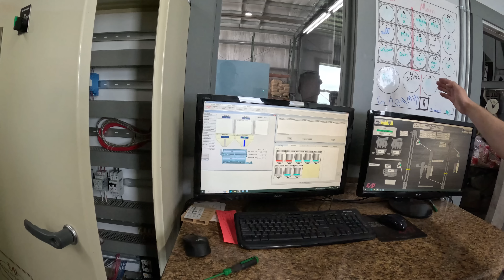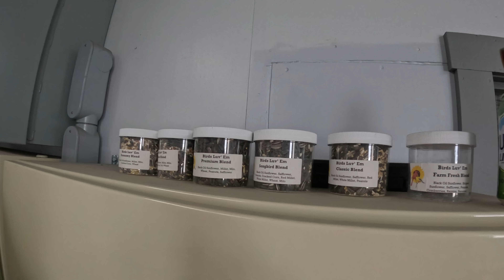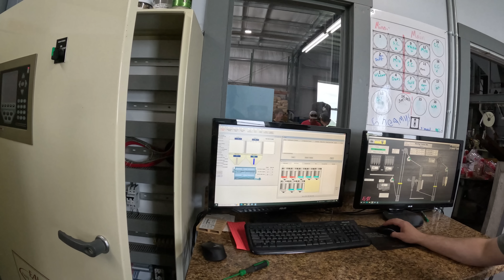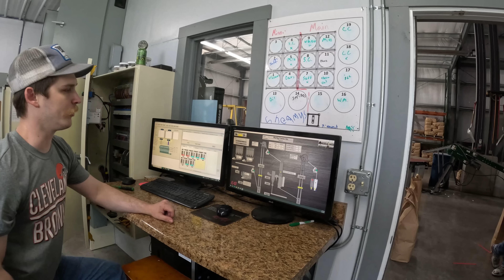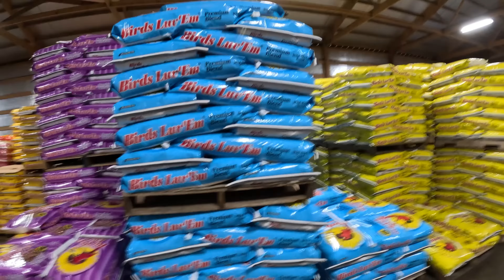From Cows To Bird Seed- One AWESOME Farm- Birds Luv Em At Martig Farms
Join along as Brody from Martig Farms gives us a tour of both the dairy operation and the bird seed operation. Located in Beloit Ohio the operation is extremely impressive with 1100+ milking cows. Then into Birds Luv Em which is moving 40+ tons of feed on a slow day.